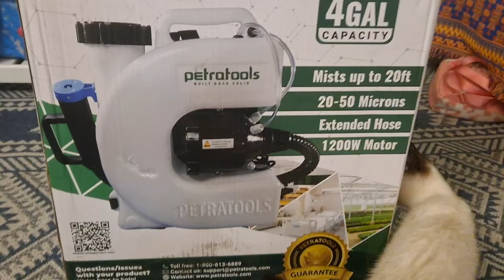MY NEW TOY! PETRA TOOLS (ULV FOGGER)